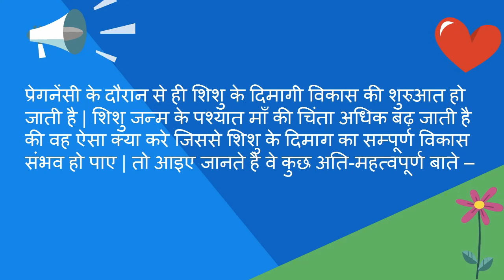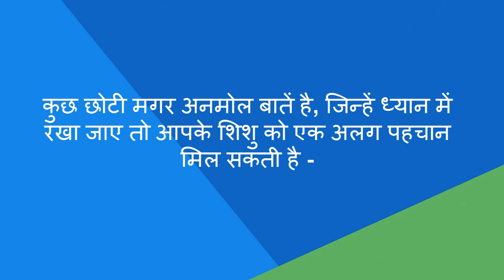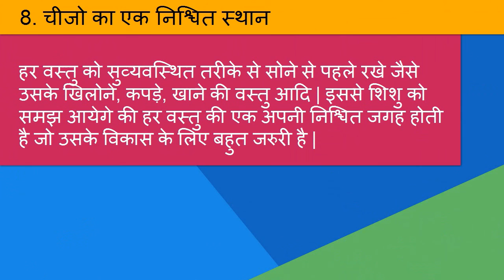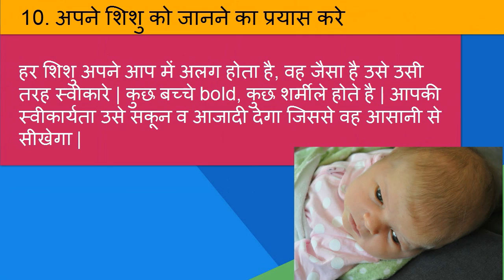How to develop Baby Brain after Delivery in Hindi /कैसे करे शिशु का दिमागी विकास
How to develop Baby Brain after Delivery  in Hindi /कैसे करे शिशु का दिमागी विकास-- this video will show how you can develop the brain of your baby after delivery. Their are certain points on which you have to focus on time either you will loose the new forming neurons. Your should respond properly to your baby each and every voice and sound. Tell them baby stories at bed time, even they do not understand, but  your facial expression are most important. Baby will understand the rhymes and theorems of vocal power.  Every mother wants that how baby can have super memory power. how to develop baby brain after pregnancy up to 0 - 12 months. Because these months are very crucial for baby brain development. Intelligence level of your baby will keep on developing , and its all depend on you how much you put effort.

About my channel Womencorner:

 Hello Beautiful,